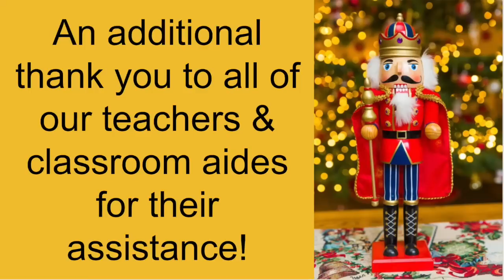Durban Avenue School 2022 Winter Concert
Come watch the Durban Avenue School 2022 Winter Concert!  Premiering Wednesday, December 21 at 7:00pm.